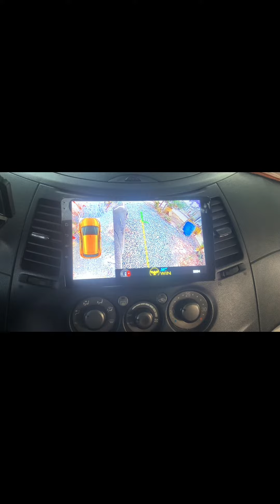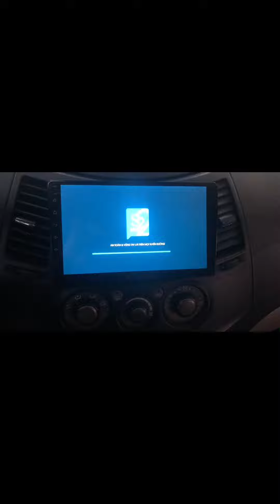ngày 23 tháng 12, 2022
grandis update : màng hình androi + cam 360 !
☎️ Hotline+Zalo: 📞 Minh Car   0️⃣9️⃣0️⃣9️⃣9️⃣1️⃣5️⃣6️⃣9️⃣5️⃣
💥 Sự tin tưởng và ủng hộ của khách hàng trong suốt thời gian qua là nguồn động viên to lớn trên bước đường phát triển của Minh Car Chúng tôi xin hứa sẽ không ngừng hoàn thiện, phục vụ khách hàng tốt nhất để luôn xứng đáng với niềm tin ấy

💎Tận Tâm - Uy Tín - Chuyên Nghiệp
♻️ Nhận lắp đặt - nâng cấp màn hình + âm thanh tận nơi (theo yêu cầu)🚁✈️🚍🚆